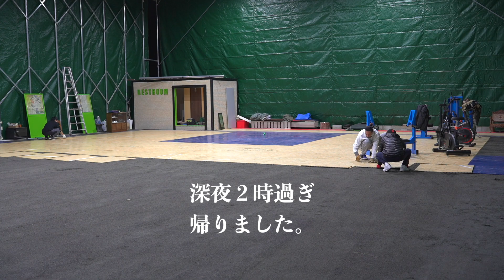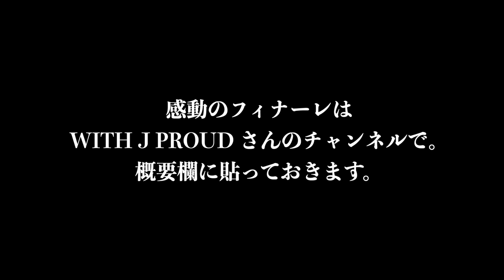Ｂリーガーが引退して体育館建てたからお手伝いしてきました。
この前体育館作りのお手伝いに行ってきました！

これから体育館を作ろうと考えている方がいましたら参考になると思います。

「スポーツ人生を豊かにする」をテーマにこれからも動画を作っていきます。

▼東京で整体院・整骨院をお探しなら、小平市の整体あさば整骨院までご相談ください！➡️あさば整骨院のホームページ

2013年に小平市にあさば整骨院を開業。
日本代表トレーナーとして世界大会帯同、女子プロゴルフ世界大会帯同、プロバスケットボールチームメディカルスタッフを任される。
単身渡独し手技だけでなく、世界中の最先端の医療機器技術に触れ習得し帰国。
帰国後習得した技術により手技と最新の医療機器を使用しながらどこへ行っても治らない症例を日々改善できるよう活動。
現在はアンダーカテゴリーのBリーグプロバスケットボールで活躍した選手が運営するクラブチームに特別指導員として指導している。